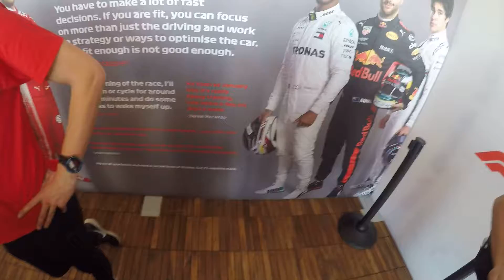F1 FanZone Driver Fitness Experience. How Can I Lift These Helmets? United States Grand Prix 2018